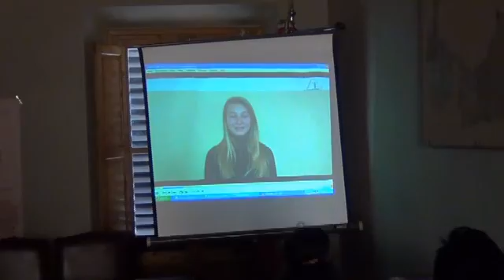FESTA DELLA TOSCANA Castelfranco Piandiscò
I ragazzi delle scuole medie del comune hanno realizzato un video per discutere sulle riforme di Pietro Leopoldo Granduca di Toscana. questo il tema scelto dalla Regione per il 2015.